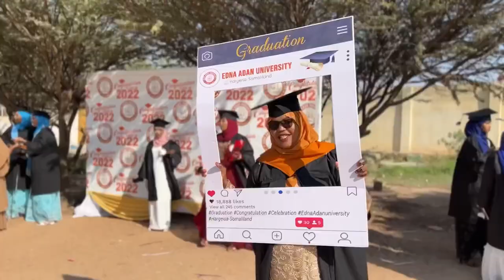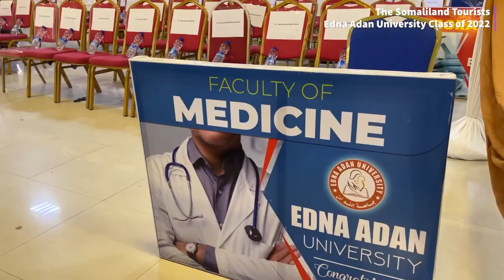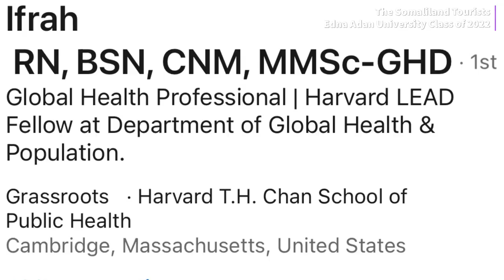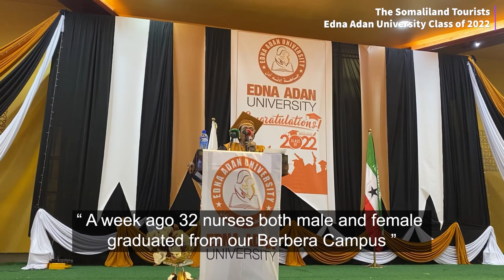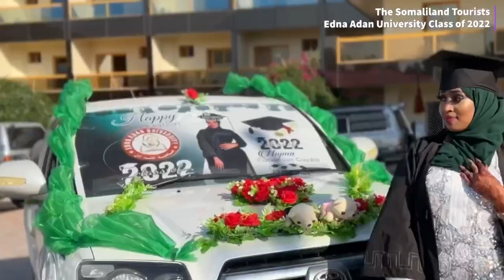GRADUATION DAY for 318 students from the @ednaadanuniversity1098 October 10th 2022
An exciting day for graduates along with the first batch of doctors graduating from the Edna Adan University in Hargeisa Somaliland 2022

Check out the faculties at the renowned @ednaadanuniversity1098  Hargeisa Somaliland 2021

Call Centre#: 3399
Office#: 51533

Edna Adan University would like to inform all interested students, especially this year's high school graduates & postgraduate students; that the university has added faculties such as IT, Business Administration, Accounting, Agriculture, Veterinary as well as Master of Public Health and Master of Medical Microbiology (Lab).
Register Now!

Waxa ay jaamacadda Edna Adan ku wargelinaysaa dhamaan bah weynta waxbarashadda jecel gaar ahaan Ardayda sanadkan ka baxaysa dugsiyada sare in jaamacaddu soo kordhisay kuuliyaddaha kala ah IT, Business Administration,Accounting , Agriculture, Veterinary iyo sidoo kale Master of Public Health and Master of Medical Microbiology (Lab). Waxaa bixin doona macalimiin khibrad iyo waayo aragnimo u leh kuuliyadahan oo loo soo xulay isuguna jira somali iyo ajaanib labadaba.
Fiiro Gaar ah: Waxaa la qaadanayaa tiro kooban